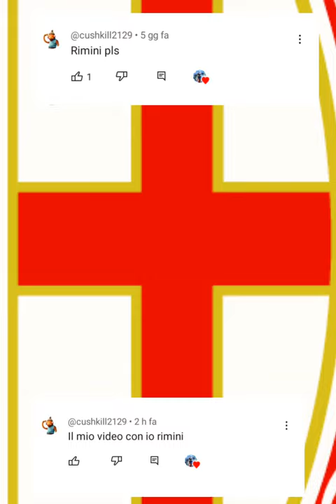Rimini vs All